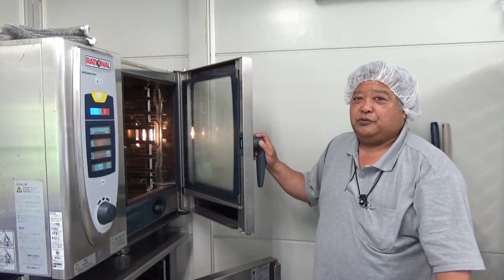【６次産業化の達人】vol.67 株式会社山田の牡蠣くん